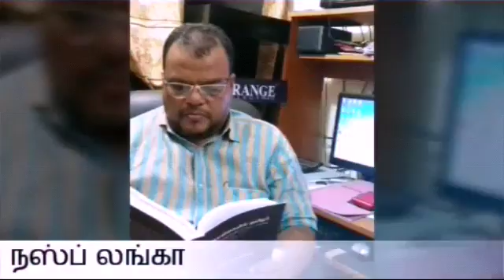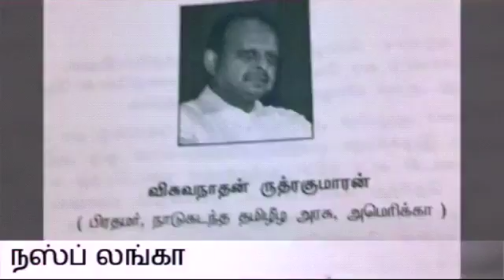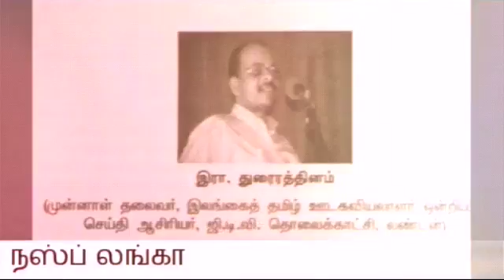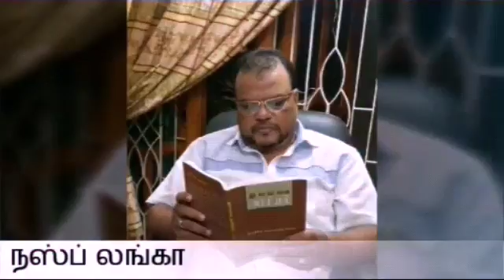NASPF: டயஸ்போரா நாடு கடந்த தமிழ் ஈழம்